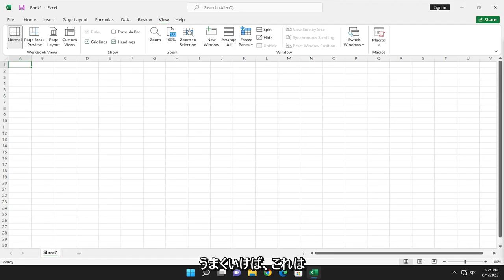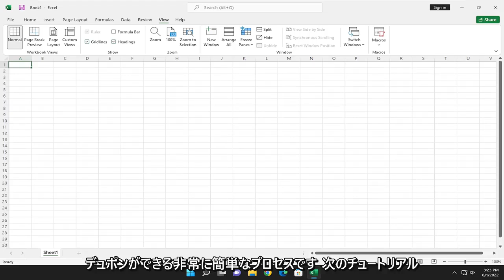Excelでマクロを有効/無効にする設定方法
Microsoft Excel でマクロを有効にする方法 [チュートリアル]

Excel では、マクロのセキュリティ設定を変更して、ブックを開いたときにどのマクロをどのような状況で実行するかを制御できます。 たとえば、マクロが信頼できる開発者によってデジタル署名されているかどうかに基づいて、マクロの実行を許可できます。

このチュートリアルで対処する問題:
マクロ エクセルを有効にする
マクロ Excel を常に有効にする
Excel マクロを強制的に有効にする
マクロ エクセル Mac を有効にする
マクロを有効にする Excel 365
マクロ Excel を永続的に有効にする
Excel マクロを有効にできません
エクセルでマクロを有効にする
Excel ワークブックでマクロを有効にする
マクロを有効にすると、Excel の電源が自動化されます
Mac の Excel でマクロを有効にする
マクロの自動有効化 Excel
Excelショートカットでマクロを有効にする方法

Microsoft Excel スプレッドシートには、マクロと呼ばれるスクリプトを含めることができます。 マクロは、一般的なタスクを自動化できる、Excel (または他の Office プログラム) 内の小さくて単純なプログラムです。

このチュートリアルは、Windows (Dell、HP、Lenovo、Samsung、Toshiba、Acer、Asus など) および macOS (MacBook Air、MacBook Pro、MacBook Mini) デバイスの両方の Microsoft Excel 2021、2019、2013、および 2010 に適用されます。